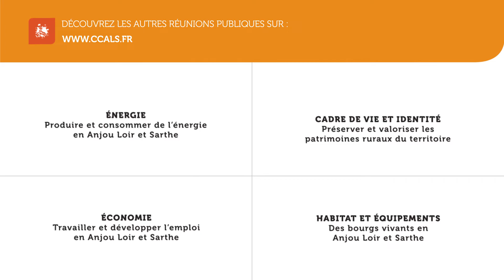CCALS : Réunion publique sur la mobilité 08/03/22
Retour en images sur la 3ème réunion publique participative sur le thème : mobilité - se déplacer en Anjou Loir et Sarthe.